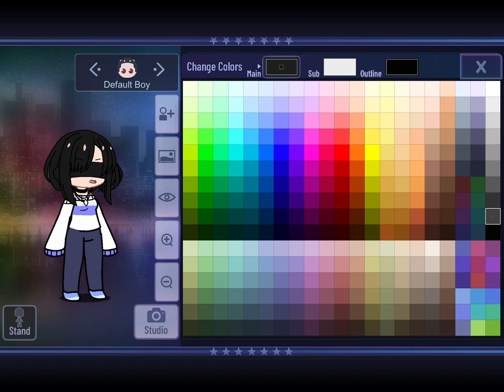Making subscribers gacha ocs part one @ultimafirewerewolf112 star moon gacha